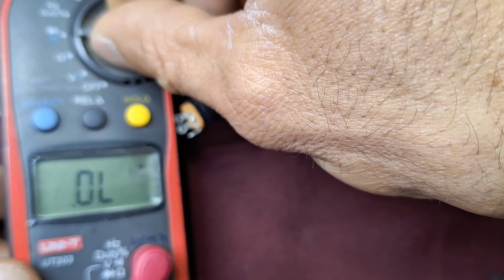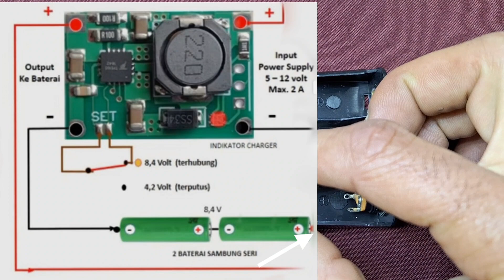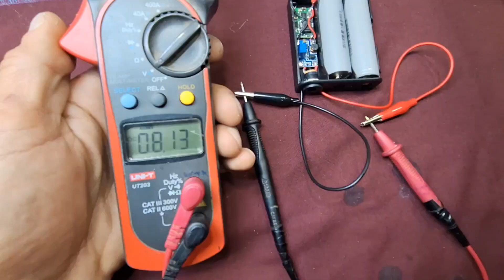2s 5100 ve ve voltaj sabitleyici devre yapımı